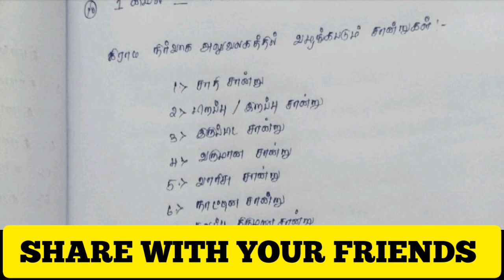Village assistant interview questions | Village assistant preparation | Vao assistant jobs tamil